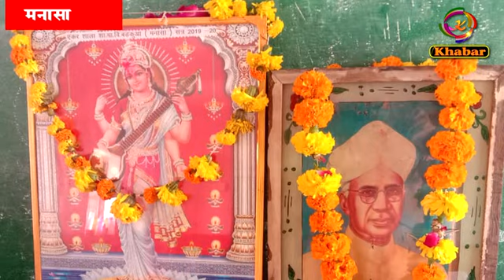शासकीय विद्यालय में बड़कुआ शिक्षक दिवस मनाया गया